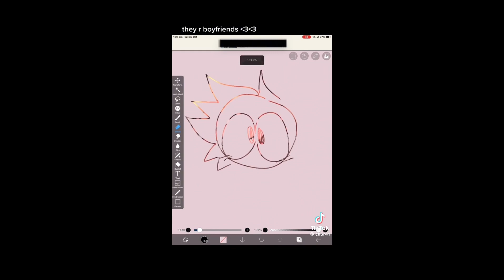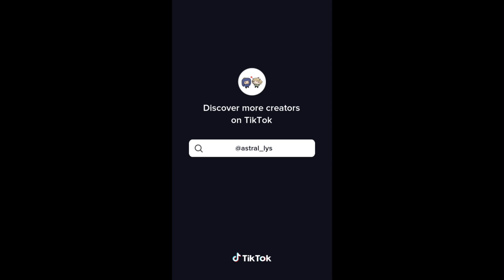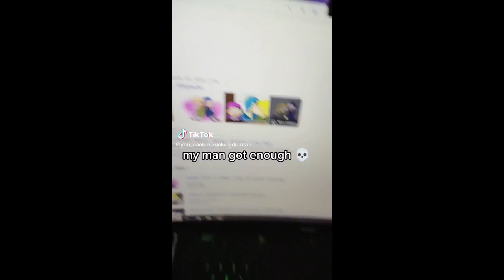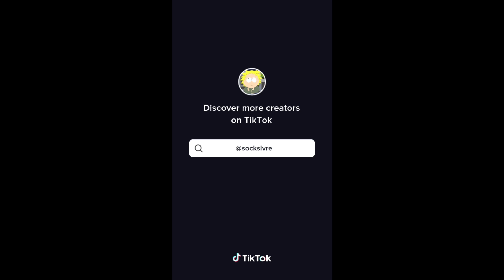Creek compilation 3#|LAST PART|South Park/SP)